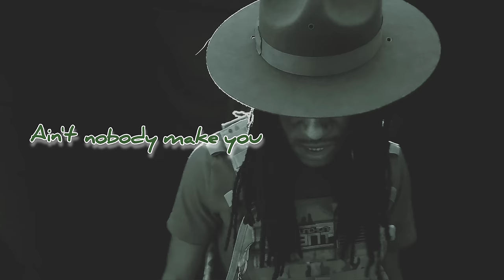Drill Instructor (Official Video)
Drill Instructor Punch reporting to train the amateurs before they distribute to all platforms  🥊

Be sure to go Buy/Stream the Album "Th3 Transition" Today on ALL PLATFORMS!